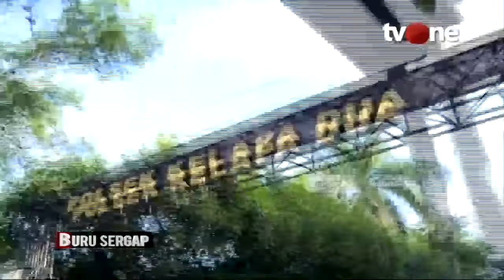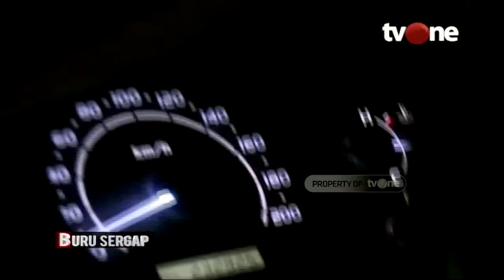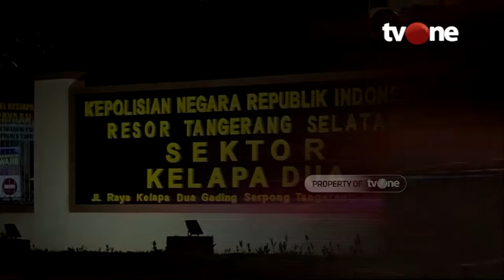Bandar Narkoba Bersenpi | Buru Sergap (6/1/2020)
Program Buru Sergap tvOne kali ini mengungkap kasus komplotan bandar narkoba di wilayah Kelapa Dua, Gading Serpong, Tangerang Selatan, Banten. Dari hasil pengembangan, dari tangan bandar narkoba tersebut ditemukan memiliki senjata api,